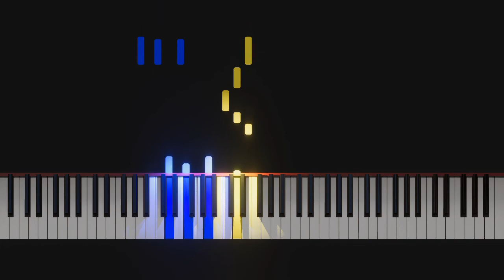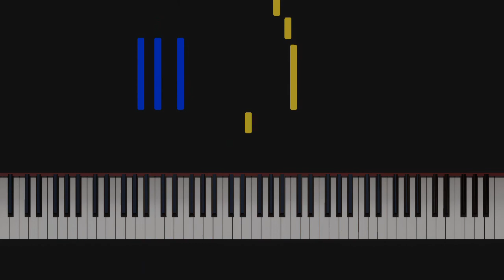A time for us